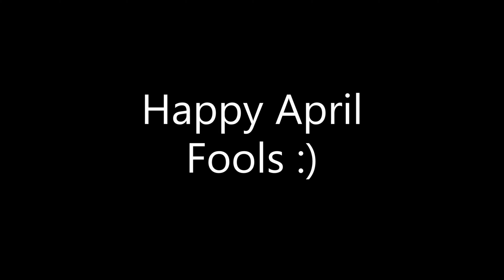Supreme SDB - Secret Song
Please do not say that I own this song as I did not make it or help make it.